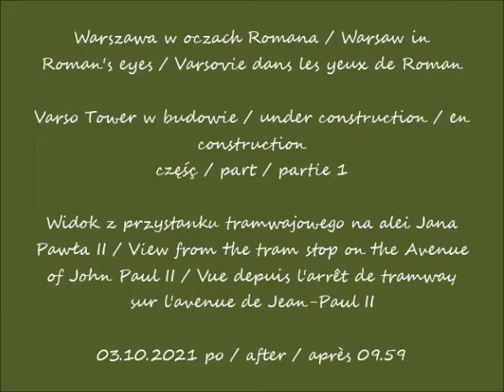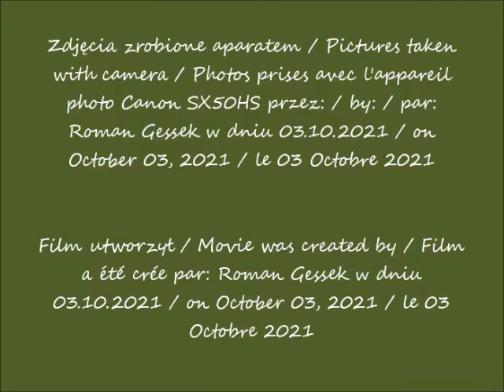2021 10 03 Warszawa Varso Tower w budowie cz 1 Widok z przystanku tramwajowego na alei Jana Pawła I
Widok z przystanku tramwajowego na alei Jana Pawła II / View from the tram stop on the Avenue of John Paul II / Vue depuis l'arrêt de tramway sur l'avenue de Jean-Paul II
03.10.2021 po / after / après 09.59